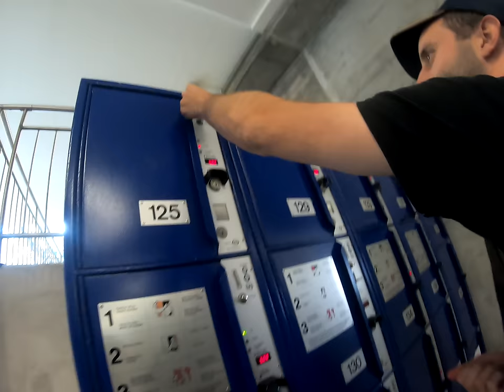We rode kids scooters down an alpine motorway (How NOT to travel Europe #2)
Today was a race to get to the Kayaks which were patiently waiting for us over in Northern Italy, but first we had to get up and over the mountains. We would have to hitch a ride to get up, but we'd be mad not not to descend in style, wouldn't we?

You can now listen to the newly released "16-Bit Adventure" featuring the main themes